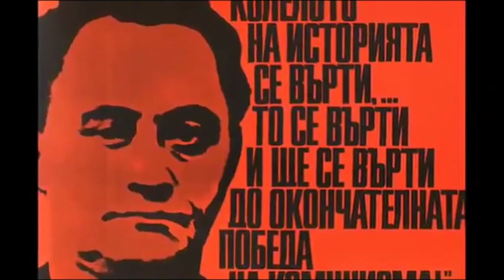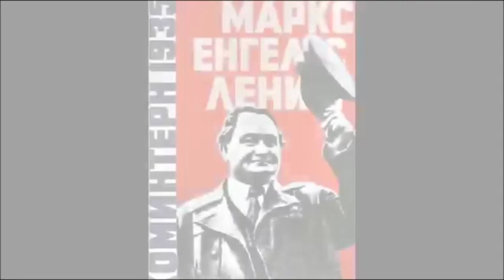Georgi Dimitrov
Nel millenovecentotrentatrè
i nazisti hanno vinto le elezioni,
con l'inganno e la violenza, contro il popolo tedesco.
Ma la classe operaia non si arrende mai.
Ma la classe operaia non si arrende.

Al servizio del grande capitale
il nazismo sa fare il suo dovere.
E così nel febbraio va in fiamme il Parlamento.
"Di sicuro sono stati i comunisti assassini".
"Di sicuro sono stati i comunisti".

La Gestapo arresta d'improvviso
Dimitrov, clandestino in una casa.
Ed accusa dell'incendio scoppiato al Parlamento
il commissario dell'Internazionale in Germania,
il commissario dell'Internazionale.

"Questo bulgaro è solo" pensa il boia
e prepara la condanna già decisa.
Ma la voce di Dimitrov, che accusa chi lo accusa,
è la voce di tutti gli sfruttati del mondo,
è la voce di tutti gli sfruttati.

E treman dal berretto agli stivali
i gerarchi con tutto il tribunale,
perchè adesso la faccenda è certo propaganda
ma soltanto per l'Internazionale di Stalin,
ma soltanto per l'Internazionale.

Magistrato picchia pure il tuo martello:
tutto il mondo sente solo la sua voce!
Il nazismo inquisitore, trasformato in imputato,
alla fine ha dovuto liberare Dimitrov,
alla fine l'ha dovuto liberare.

E la sua voce che ci parla del fascismo
è la voce della scienza e del coraggio.
E' la voce della classe combattente e d'avanguardia.
E' la rossa bandiera partigiana, compagni.
E' la rossa bandiera partigiana!